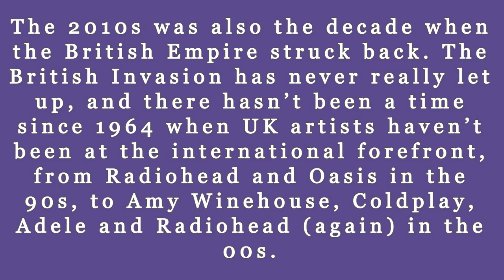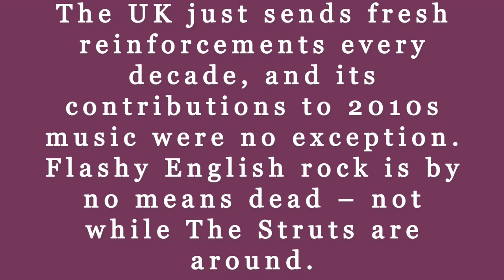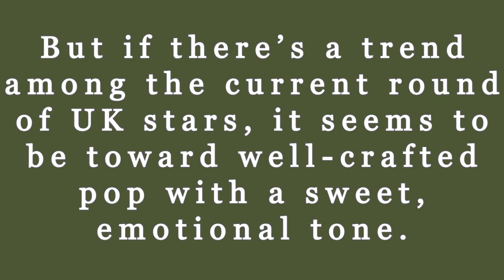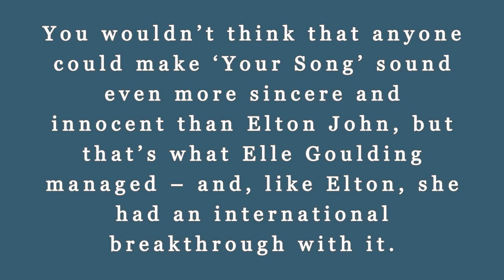The Most Spectacular 2010s Pop Music Instrumentals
In this video, we'll take a look at some of the best 2010s Pop Music Instrumentals. From dance tracks to heartwrenching ballads, these tracks will remind you why the 2010s were such a great time for Pop Music.

These Pop Music Instrumentals will take you on a journey into the heart of the 2010s. From club anthems to soulful ballads, these tracks will stay with you long after you've finished listening to them. So buckle in and enjoy the best of the 2010s Pop Music Instrumentals!

By the mid-2010s, the hushed style of vocal delivery commonly used in indie music garnered widespread popularity among pop artists, used often by Selena Gomez, Lana Del Rey, Lorde, and Birdy. The Guardian dubbed this style as "whisper pop", characterized by subdued vocals, muted notes, and breathy intensity.